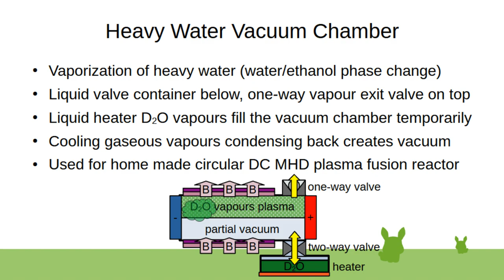Heavy Water Vacuum Chamber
Water liquid evaporation gaseous phase transformation based vacuum chamber, partial or full vacuum, low pressure cooling liquid will not fill back the vacuum but stay liquid, and separated in bottom chamber with valve.